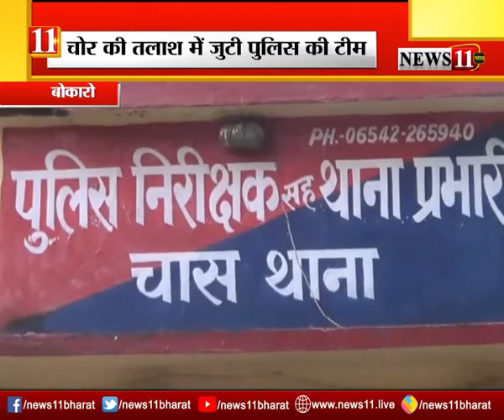कोरोना पॉजिटिव चोर कोविड सेंटर से फरार, चोर की तलाश में जुटी पुलिस की टीम